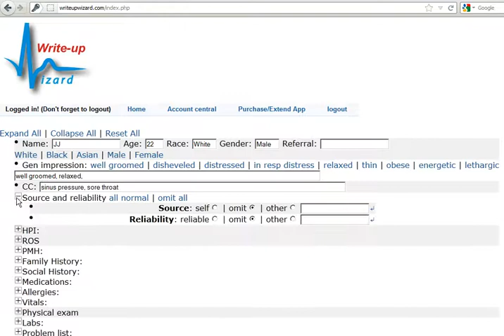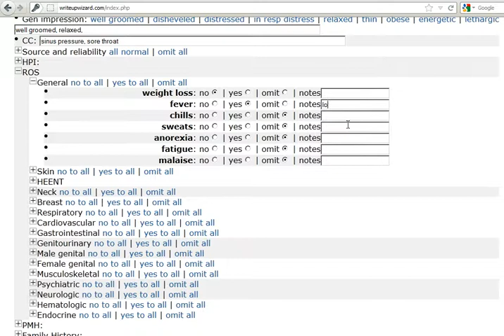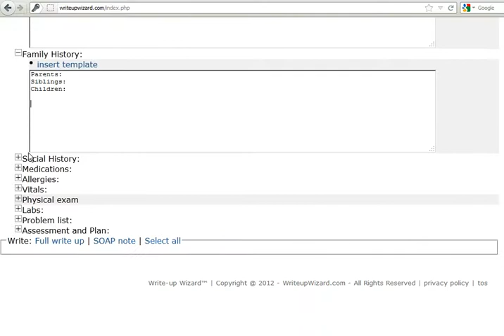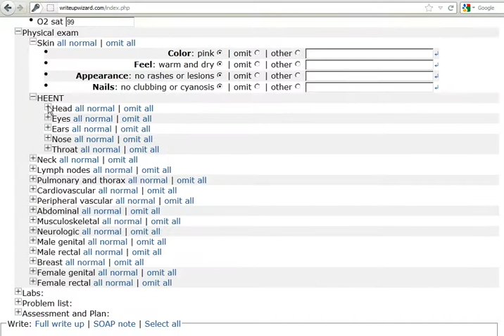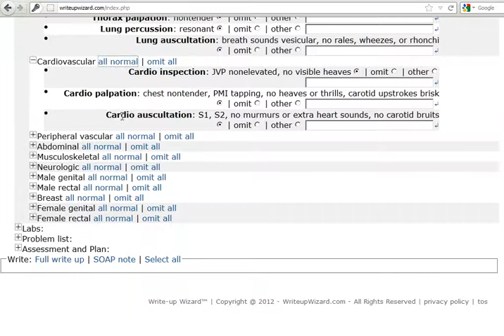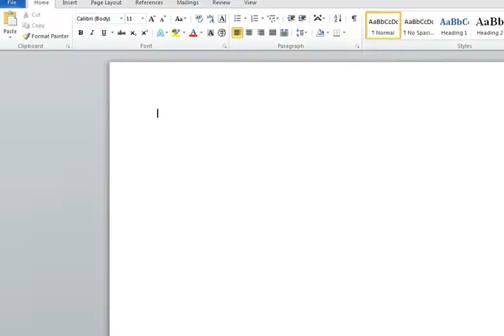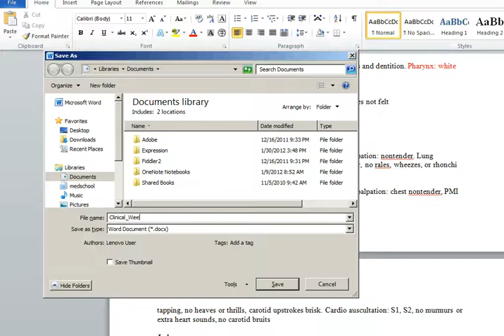Write-up / SOAP note in 5 minutes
automatically generates a full Write-up or SOAP note. You can bring your laptop/tablet to the interview so you can point-and-click instead of scribbling on a piece of paper. This way is not only fast, but is also thorough, since the form/template outlines everything you need to do.